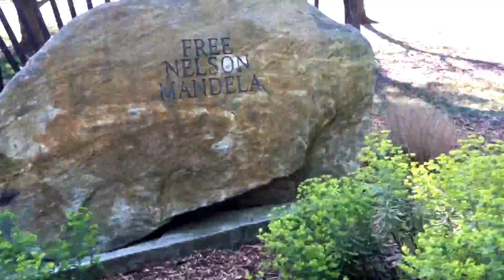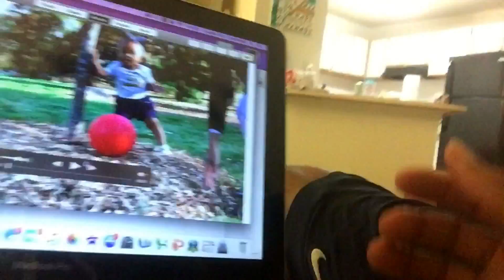INTRO VIDEO SHOOT!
The McKinley's shoot their intro video at Piedmont Park!

Welcome to McKinley’s Monday's!

Unaccompanied is now available!